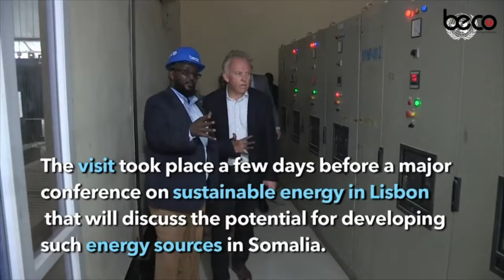"Madaxweyne Xasan Sheekh 70-sano kadib ayuu furay Dastuurka Dalka"